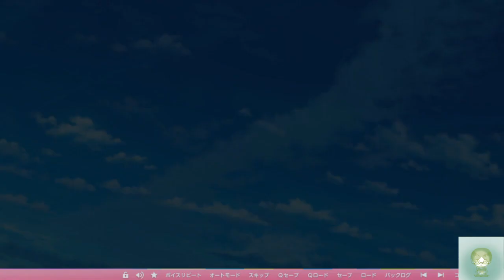【＃１１５】アーシェの秘密？【ワガママハイスペック】【アーシェ√おまけ】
夏休み中盤のアーシェ宅。
宿題をするため本棚に辞書を取りに行くと...？

――才能豊かなヒロイン達と送る生徒会系学園恋愛コメディ、始まります！

【ワガママハイスペック実況】再生リスト⇓